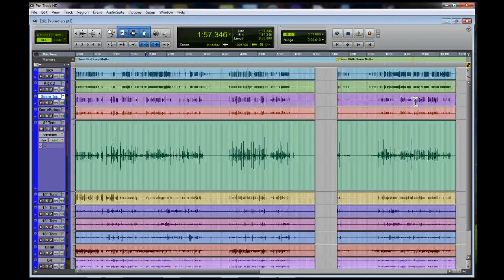Dean Andrews, Jr., Drummer with The Lacs, interviewed about using Drum Muffs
Dean Andrews Jr, Drum Muff Artist, talks about taking Drum Muffs on tour for 150 shows a year with The Lacs.